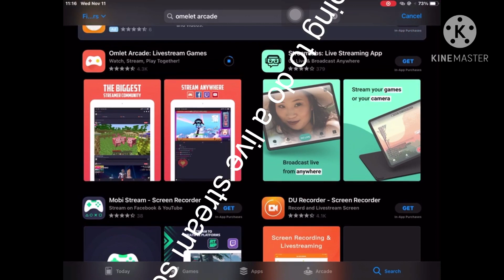Guess wot i have pothies!.w.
I was inspierd to get the Omlet Arcade  by Its Ya Gurl Blood Star!! Uwu

Apps:
Kinemaster
Appstore
Record It!